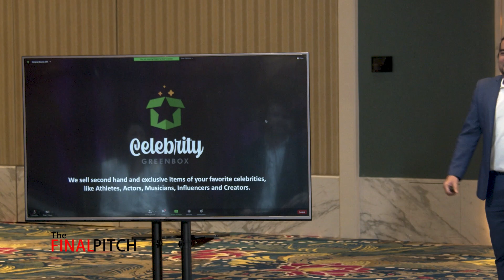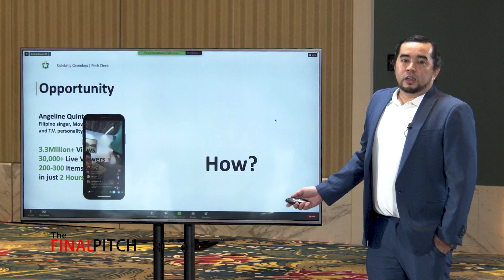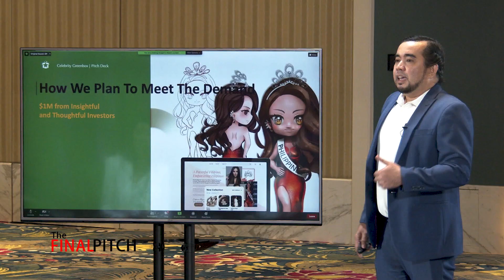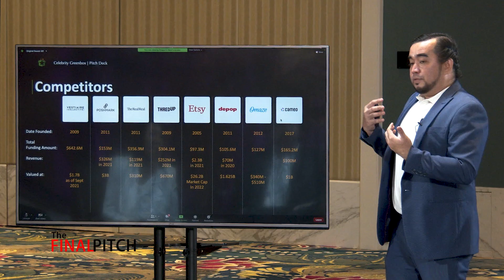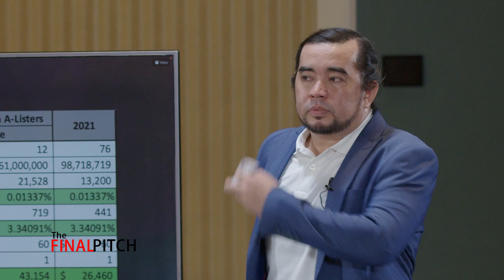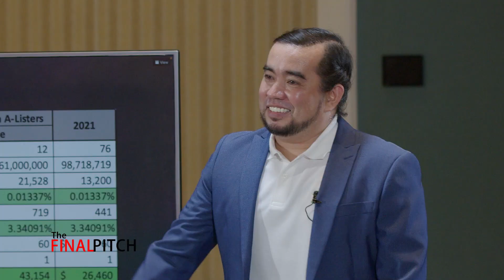Get a hold of pre-loved items from your favorite celebrities with this platform | The Final Pitch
On stage is an entrepreneur who aims to provide an online platform for celebrities to sell their pre-loved items.

Do you have what it takes to be the next big entrepreneur? The Final Pitch is accepting applications for Season 9!
Apply now at thefinalpitch.ph/application